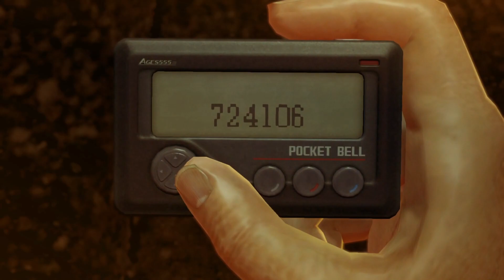Prolouge - Yakuza 0 100% #1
Let's start this rad adventure!